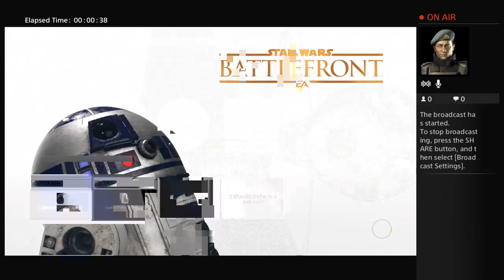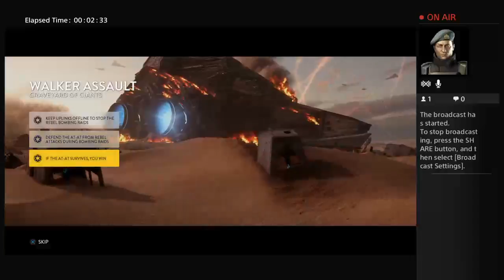Battlefront Gameplay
Watch this